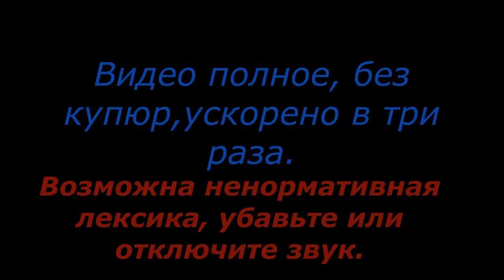Москва Красноярск Серия 2 Видео о маршруте